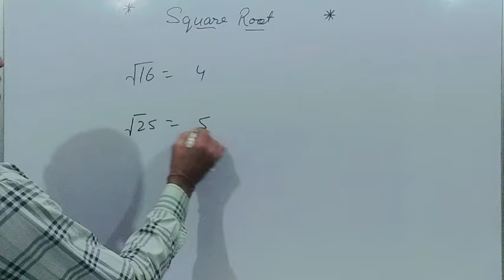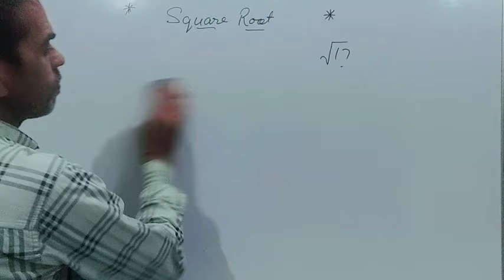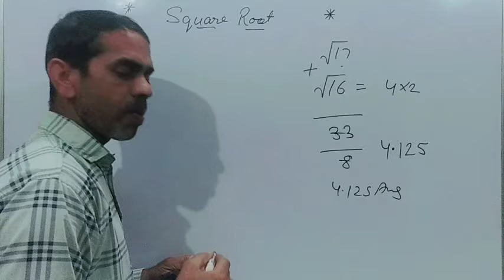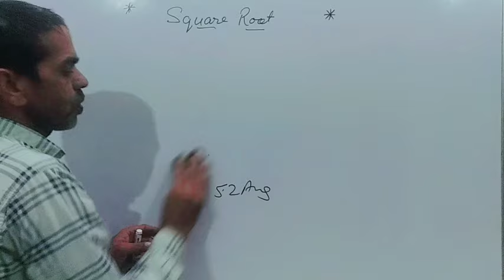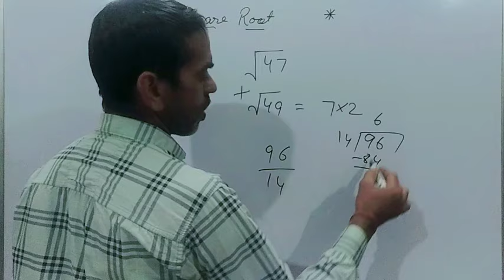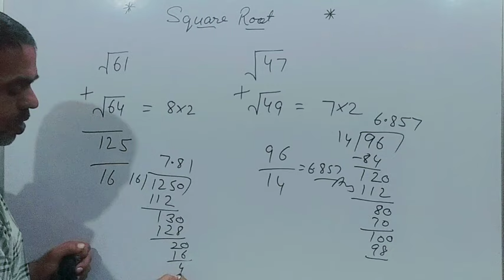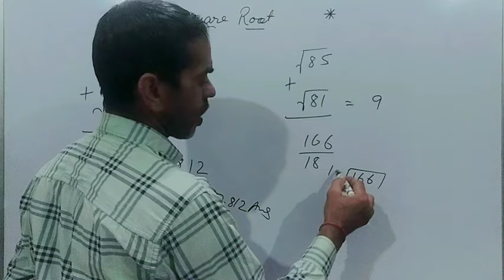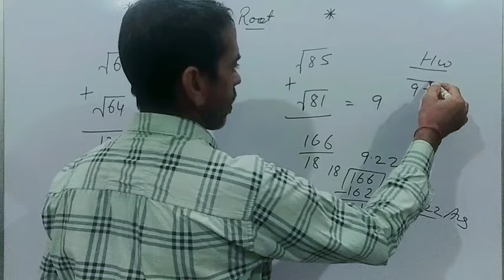How to Find Square root of √47🔥 Square root trick| of none perfect Square number||by Rajbir sir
दोस्तों इस वीडियो में हमने non perfect number ka square root trick सिखाई है non perfect number ka square root kaise nikala jata hai ye सीखने के लिए आप इस वीडियो को पूरा देखे और यदि आपको हमारा ये वीडियो अच्छा लगे और आप को कुछ सीखने को मिले तो आप इसे लाइक और शेयर जरूर करें ताकि दूसरे स्टूडेंट्स को भी इसका फायदा मिल सके thanks

Maths Viral Questions Solve
square root of none perfect number
square root trick of non perfect number
varg aur varg mul
varg mul ke sawal
varg aur varg mul ke questions
varg mul ki short trick
√47 ka square root nikalne ki short trick
Maths Trick
fastest method to solve simplification questions
simplification short tricks
सरलीकरण के सवाल
sarlikaran math trick
Maths ke sawal
मेथ का सवाल
math ke sawaal
how to solve simplification questions in mind